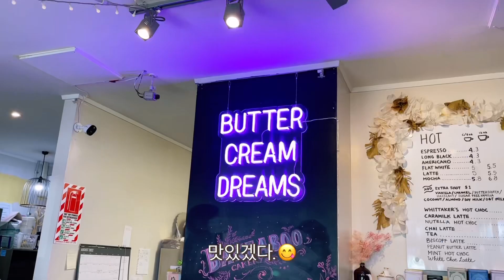🇳🇿NZ vlog l 김장김치&수육 🥬🥓ㅣ임신 27주 일상 🤰🏻ㅣ깍두기,백김치 담그기ㅣ한식 먹방